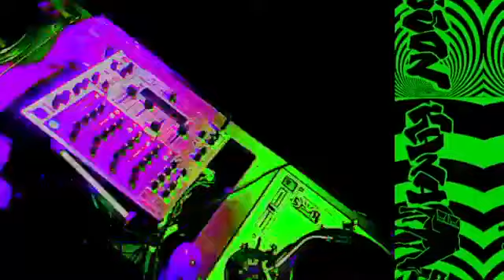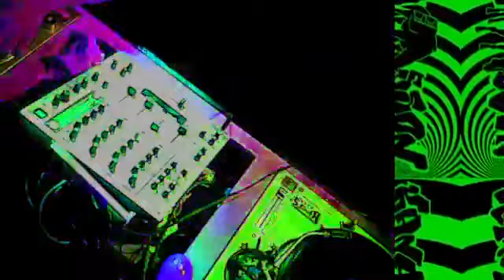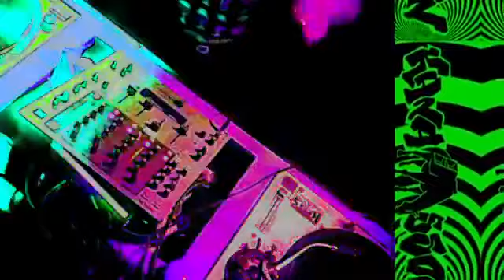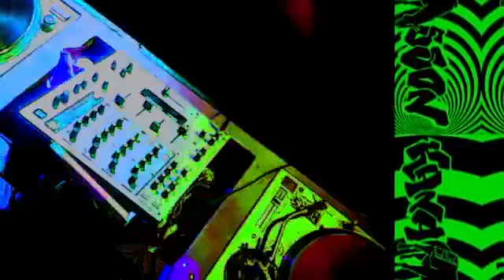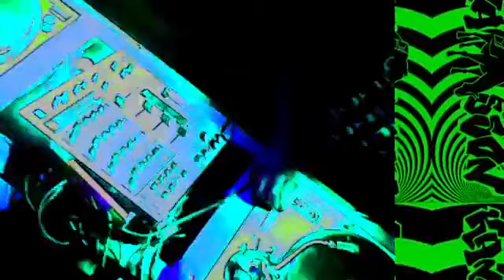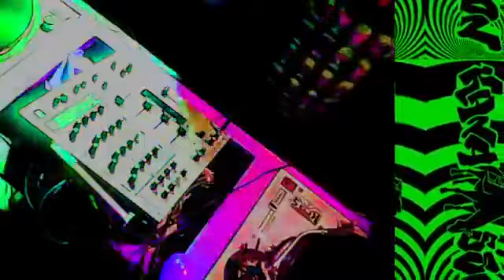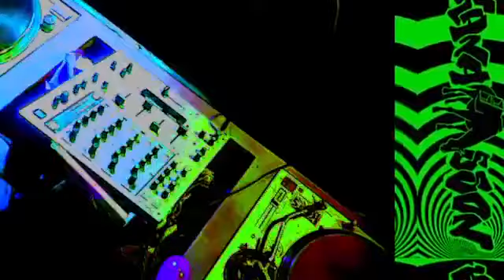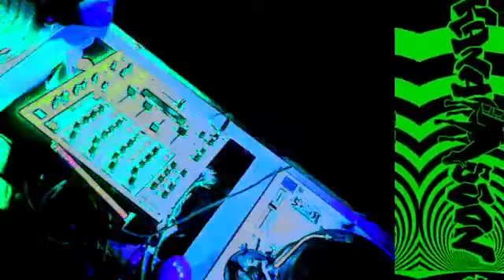Triberie 6k Kanasson